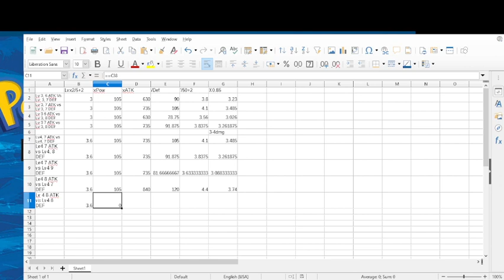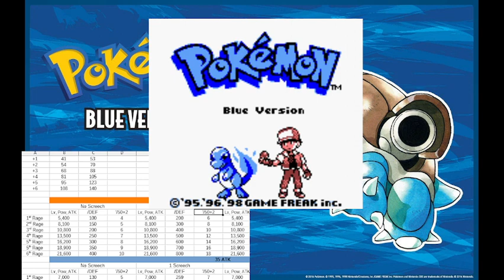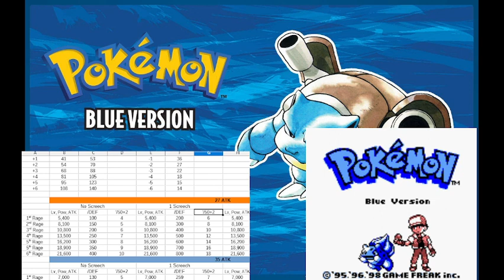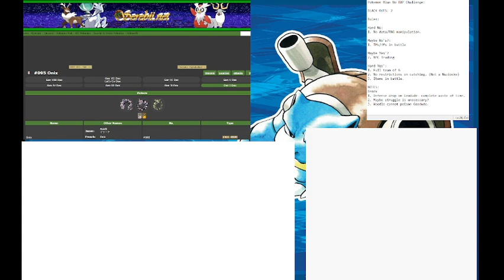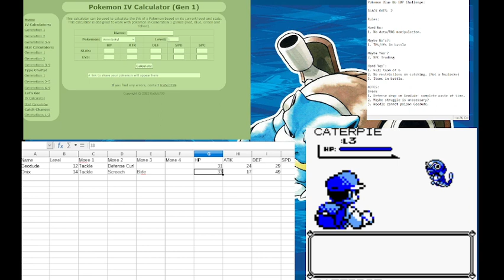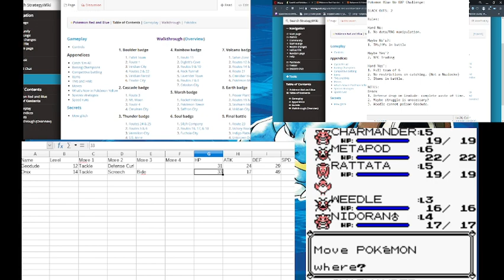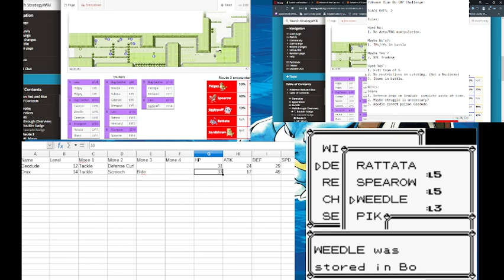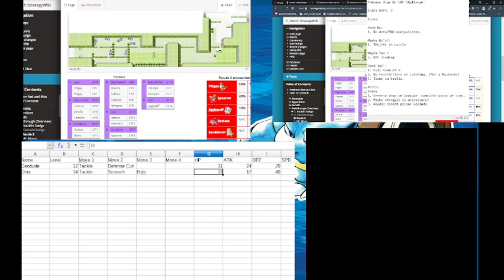Pokémon Blue- No EXP Challenge Part 2